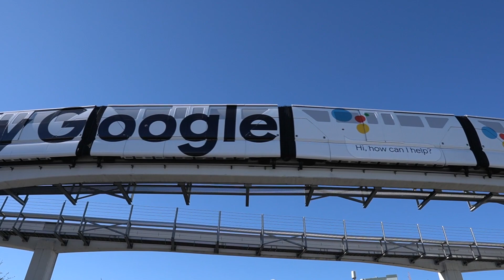İlk dəfə - Sürücüsüz avtomobil "sürdük" | CES 2020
Avtopilot rejimi olan BMW i3 ilə ilk sürücüsüz avtomobil testimizi etdik. İlkin təəsüratlar sadəcə möhtəşəm.